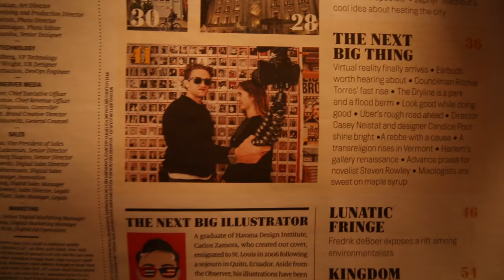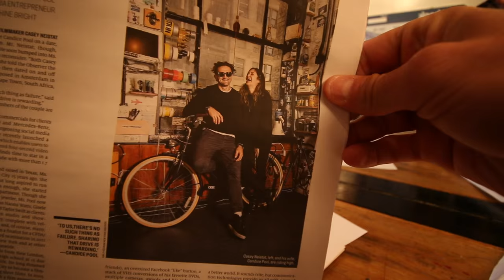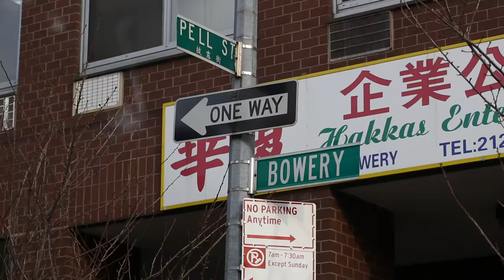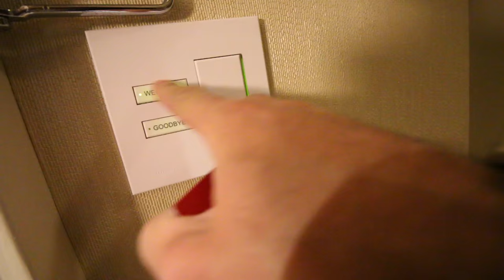CAMERA IN AN AIRPLANE BATHROOM